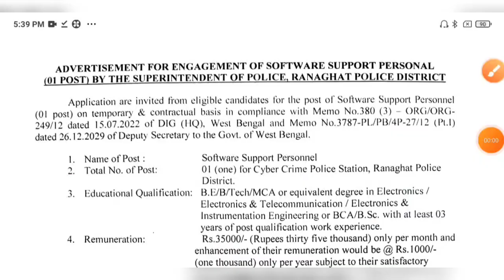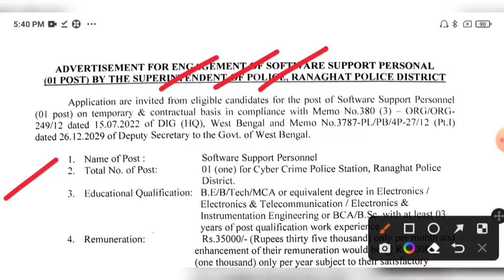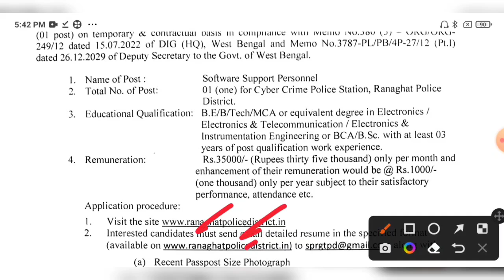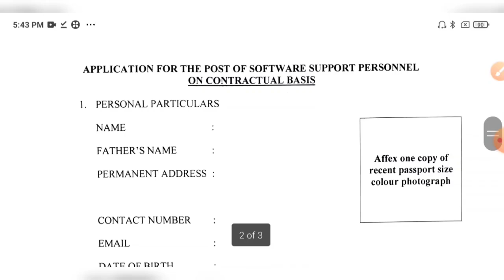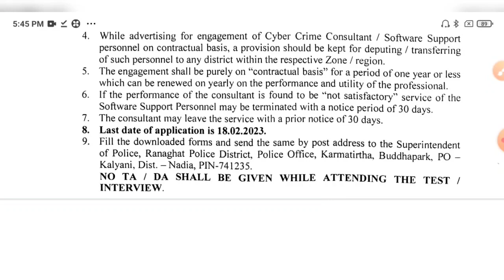WBP সাইবার ক্রাইম থানায় নতুন কর্মী নিয়োগ🔥WBP Cyber Crime Thana Computer Staff Recruitment 2023💥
WBP Cyber Crime Thana Computer Staff Recruitment 2023